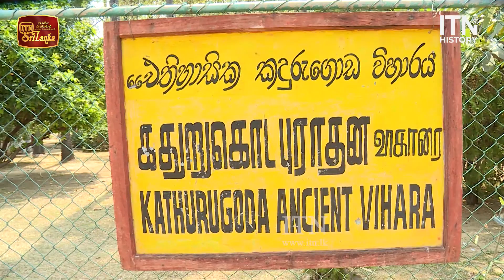ආහාර විසවී අපවත්වුන සංගමිත්තා තෙරණිය සමඟ වැඩි රහත් හැටනමේ භෂ්මාවශේෂ තැම්පත් කල යාපනය කදුරුගොඩ විහාරය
Kadurugoda Viharaya at Kantarodai Jaffna – කදුරුගොඩ විහාරය – ‍යාපනය
Ancient Kadurugoda Viharaya (Kantarodai) is one of the very ancientfew Buddhist sites remaining in Jaffna today.

The site of Kadurugoda was discovered in 1917 by the Magistrate P.E. Pieris where he reported that bricks from this site is being carried a way by cart loads by the residents around the area for building of houses. An excavation done in the 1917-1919 has unearthed remains of a shrine room, parts of Buddha Statues, Bodhisattva statues, Buddha foot imprints and coins belonging to pre christian era.

Kantarodai (Kadurugoda) in Chunnakam (Hunugama) has been identified as the Kadurugoda Viharaya in the Nam Pota, a book of important Buddhist centers in Sri Lanka, compiled in the Kandyan period.
The term Kantarodai (also spelled Kantharodai, Kandarodai) is a corrupted form of the Sinhalese word Kandavurugoda or site of a military encampment. The Kandavurugoda became Kadurugoda and then it has been later tamilised in to Kantarodai.

In 1917, P.E. Pieris has located 56 Stupas in the area but today only about 20 remains. The largest is about 23 feet in diameter and the smallest is about 6 feet. There are also number of foundations of stupas which have disappeared. The stupas are made of coral stone and is gray in colour. They have a very distinguished design with small cavities all over. The stupas doesn’t have the standard”Hathares Kotuwa” above the dome. Instead a pinnacle is fixed to the top of the dome.

P. E. Pieris and D. Litt published an extensive article in The Journal of the Ceylon Branch of the Royal Asiatic Society of Great Britain & Ireland Vol. 26, No. 70, Part I. in 1917 which covers the ruins of Kadurugoda in detail. This is most detailed and comprehensive account of the ruins of Kadurugoda in the early 20th century available today.

On certain information received I next visited the village of Kantarodai, which, as already pointed out, is the Sinhalese Kadurugoda. The intermediate stage in the development of the name appears in Mascarenhas’ foral. where the village Candaracudde is assessed for the Land Tax at 37 pardaos. 1 chacran 17½ fanams;  and for the Poll Tax at 6. 1. 10. At the last census the population consisted of 444 males and 437 females. The termination goda being pronounced by the Tamil  as koda (cudde), soon developed into oda and the Tamil odai, so that in deeds of the middle of the last century the village even appears Odai Kurichchi. The descriptive name goda can be well applied to the village, as the undulating nature of the ground is very noticeable in this flat country. It is situated six miles south by west of Kankesanturai, and adjoins Uduvil, a village which is entitled to much more attention than it has yet received, if it be only by virtue of its important tank.
Tlie size and massive construction of its bund, a portion of which is now converted into a coconut garden, as well as the laige stretches of rice fields which are adjacent, indicate an extensive scheme of irrigation. The tank itself is connected with three others, and a large channel leading from it still survives in spite of all the encroaching activity of adjoining landowners. Kantarodai and Vduvil, with Chunnakam, form the centre of the solid western chunk of the Peninsula which hears the Sinhalese name of Yalikamam. and they are links in the chain of Sinhalese names, including Tellipalai, VimankAmam, Mallakam, Chunnakam, Uduvil, Inuvil, Kondavil, and Kokkuvil, which ronnec t Kankesanturai with the Capital.